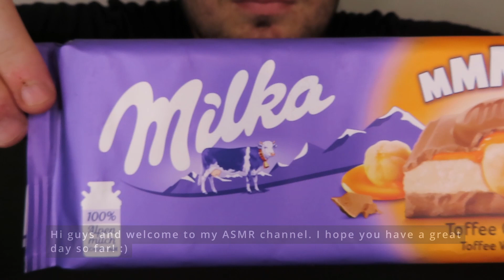ASMR MILKA CHOCOLATE BAR *WHOLENUT CARAMEL MILKA CHOCOLATE BAR MUKBANG (NO TALKING) 먹방 | MARTIN ASMR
ASMR MILKA CHOCOLATE BAR *WHOLENUT CARAMEL MILKA CHOCOLATE BAR MUKBANG (ASMR FOOD EATING, NO TALKING) 먹방  | MARTIN ASMR

*** This is an ASMR eating video. To experience all ASMR tingles, please wear headphones. If you do not enjoy EATING SOUNDS, PLEASE DO NOT WATCH. ***